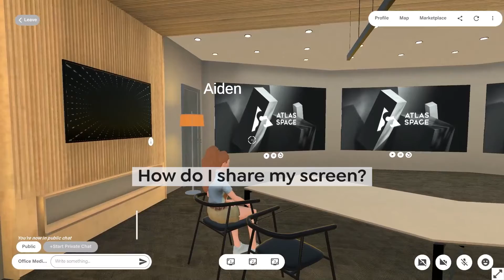How Do I Share My Screen